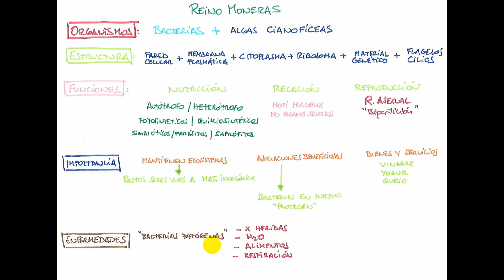TEMA 3 ESQUEMA MONERAS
ESQUEMA COMENTADO DEL REINO MONERAS. PUEDES DESCARGARTE EL ARCHIVO DEL ESQUEMA EN EL SIGUIENTE ENLACE: